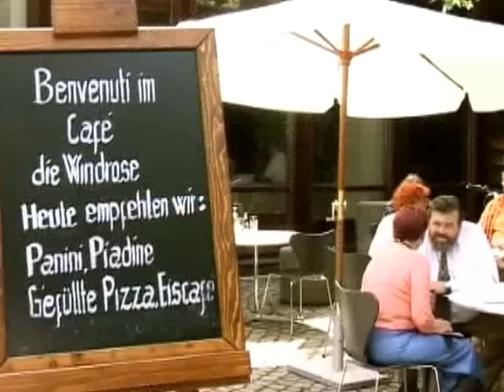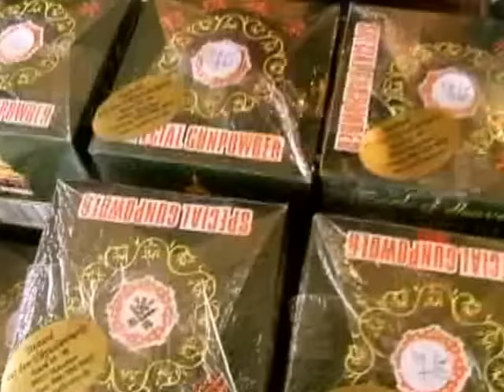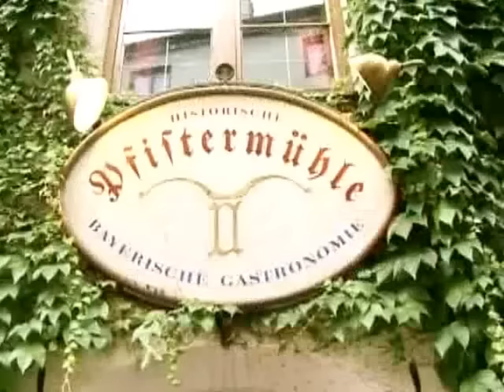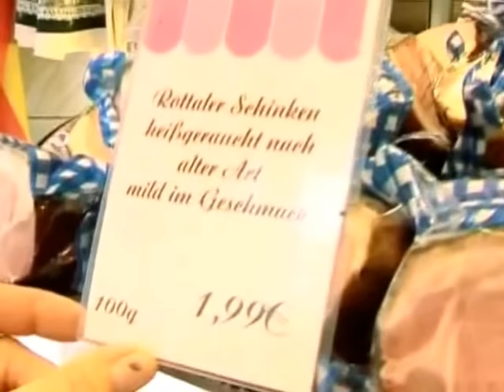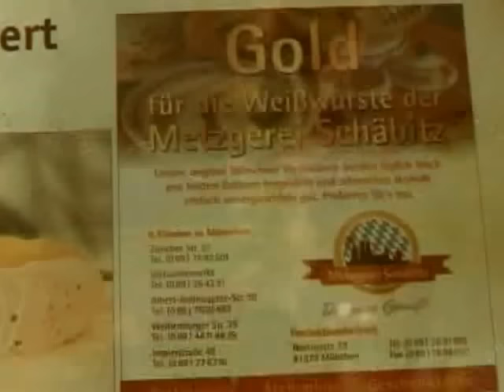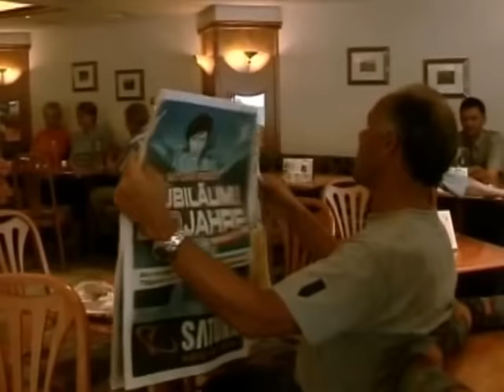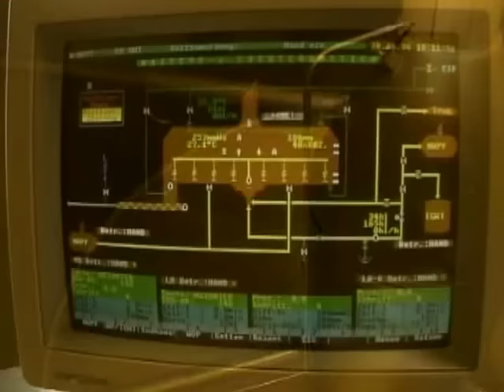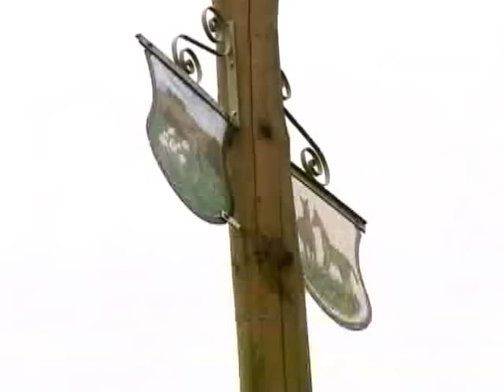German Cuisine Tour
Mastering German 8 Disc + DVD